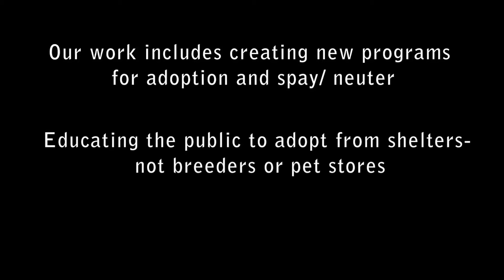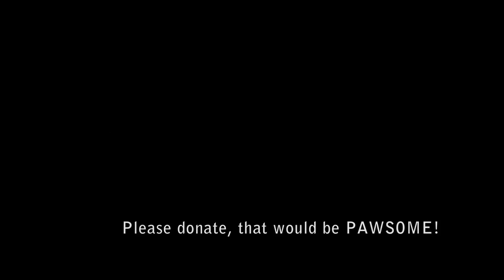LA4Animals v.02- Kickstarter Version